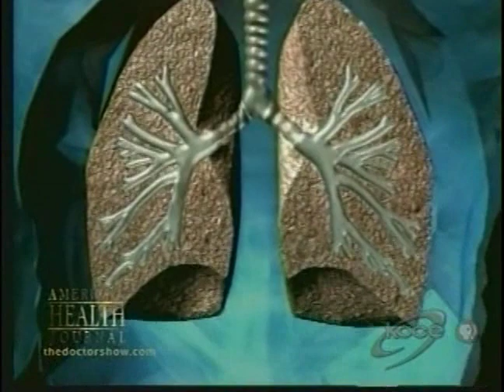Michael Persky MD Fraxel re:pair American Health Journal PBS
- Dr. Michael Persky demonstrates the new Fraxel re:pair laser for American Health Journal on PBS.